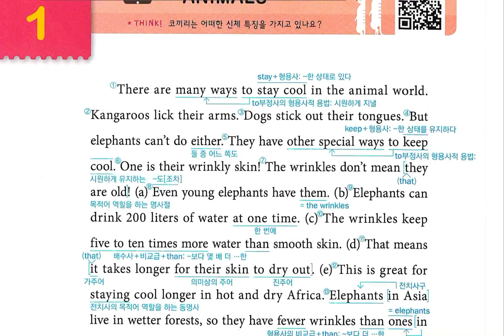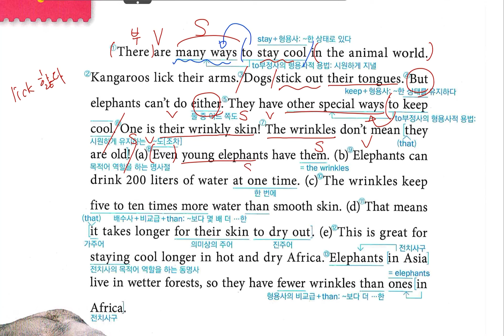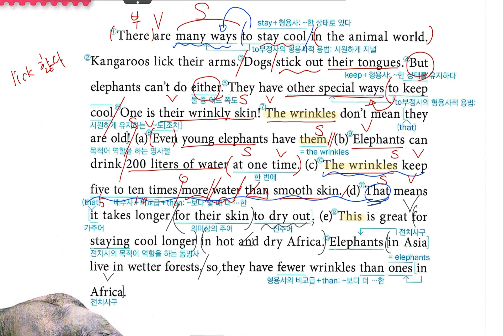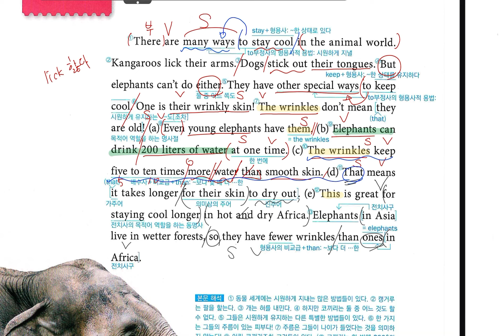주니어 리딩튜터 Lv1 p.28~29 Section 03-1번 Animals